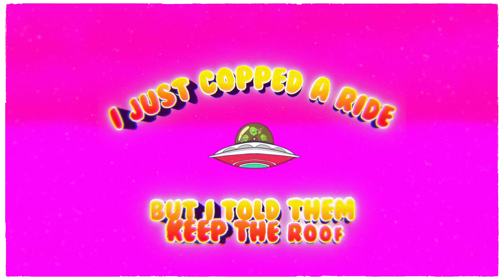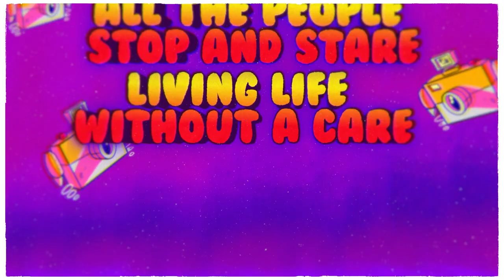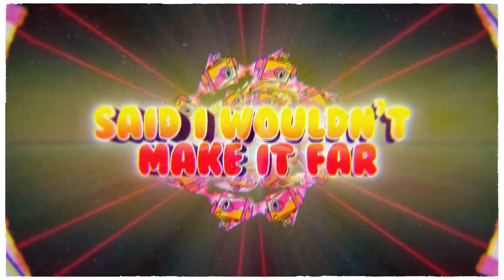Steve Aoki - Movie Star ft. Mod Sun & Global Dan (Official Lyric Video)